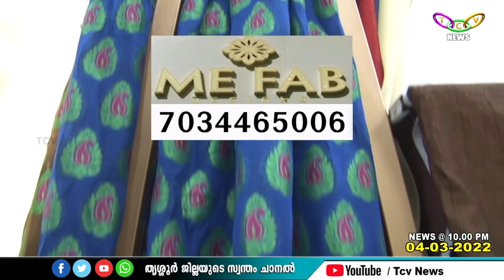മീ ഫാബ് ഡിസൈന്‍സ് ബൈ നിമിഷ തൃശ്ശൂരില്‍ പ്രവര്‍ത്തനമാരംഭിച്ചു